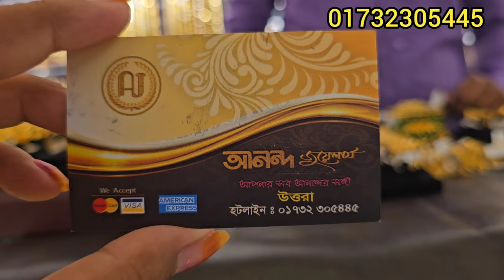সোনার মুঠা মুঠা আংটি আনন্দ জুয়েলার্স, উত্তরা/